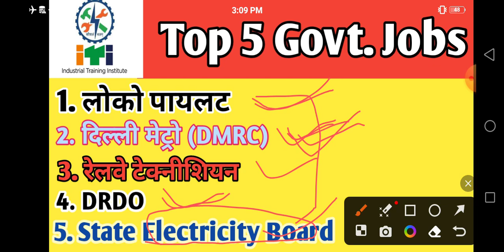Top 5 Govt. Jobs for ITI Students | विद्यार्थियों हेतु 5 प्रमुख सरकारी नौकरियां | Must Watch Vedio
Top_5 Govt._Jobs_for_ITI_Students

itinews todays
top Iti jobs
top iti govt jobs for ITI students